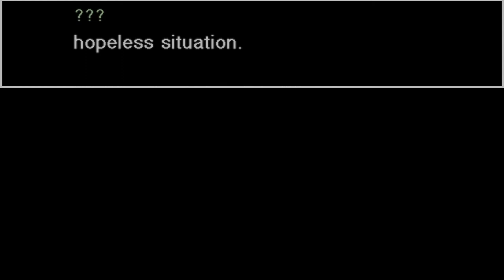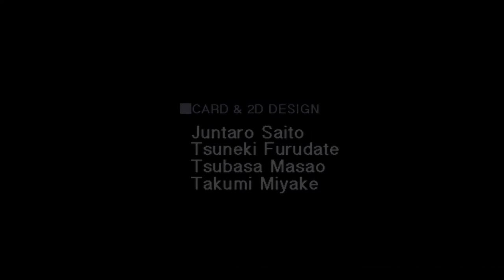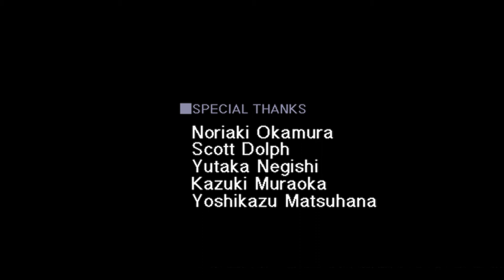Metal Gear Ac!d (PSP) - Let's Play: Episode 28 (Final)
Stage 14-4: FAR ??? (part 6 of 6)